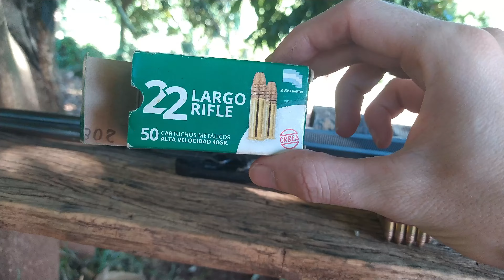Carabina de pressão 5.5mm modificada pra munição .22lr ponta oca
►Carabina 5.5mm modificada pra munição .22 cano fixo!
Confira a descrição:
 LOCAL SEGURO!

Testando carabina .22 modificada
Carabina 5.5 cano fixo spring black
carabina 5.5 com muniçao 22
carabina 5.5 atirando com mira luneta
carabina 5.5 para .22
Carabina montenegro CBC F22 5.5mm pra .22lr

Agradeço a todos que curtiram o vídeo abraço.